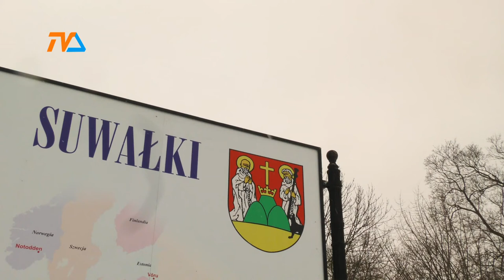COVID nie odpuszcza w powiecie sejneńskim |TVSUWAŁKI